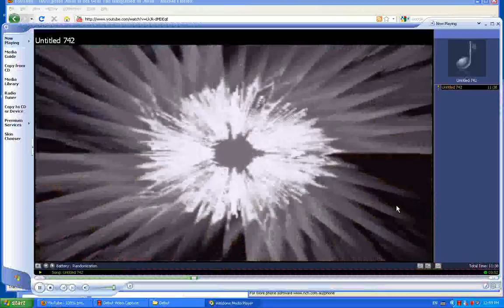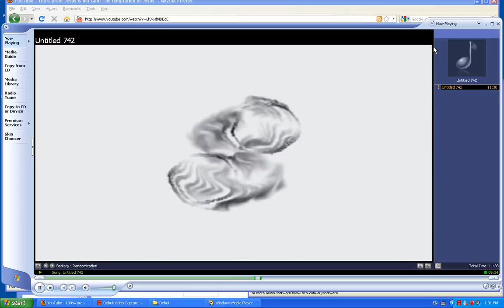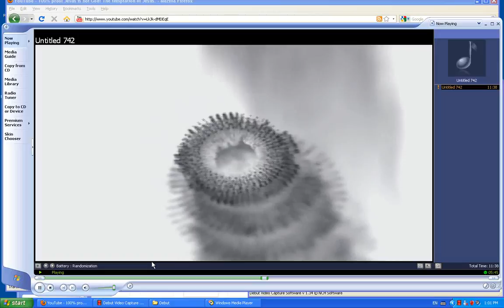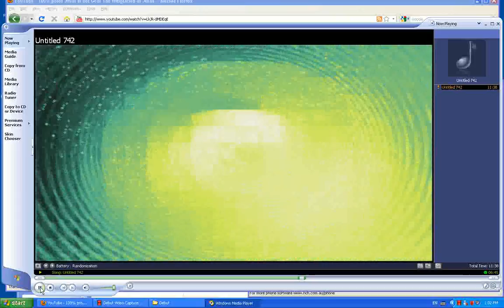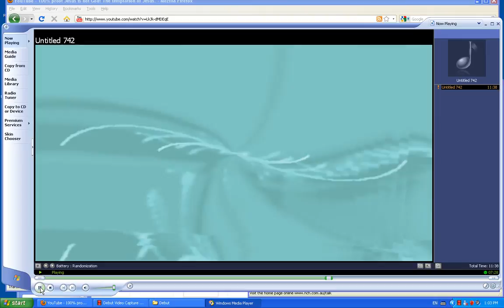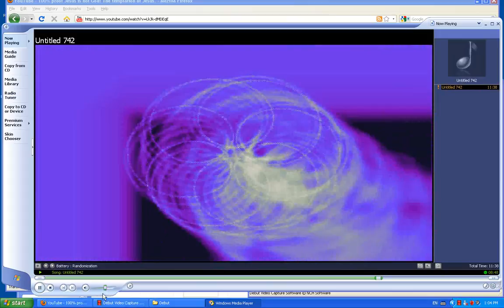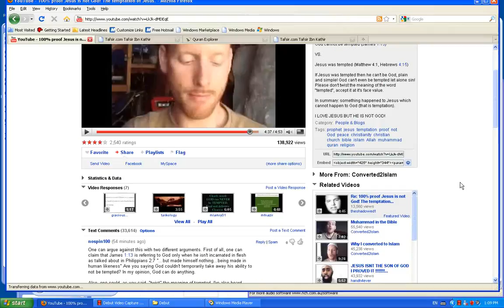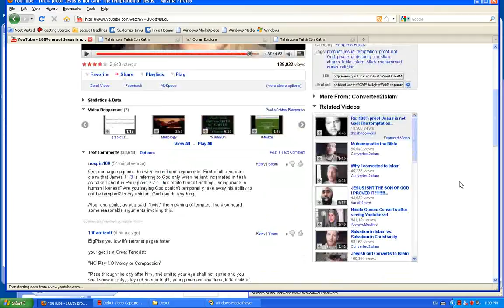Re 100% proof Jesus is not God! The temptation of Jesus part 4